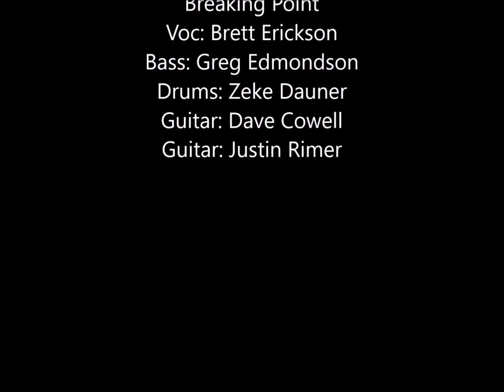Breaking Point - Had Enough Of You - Spokane - Headphones Recommended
Breaking Point - Had Enough Of You - Spokane - 8/6/05